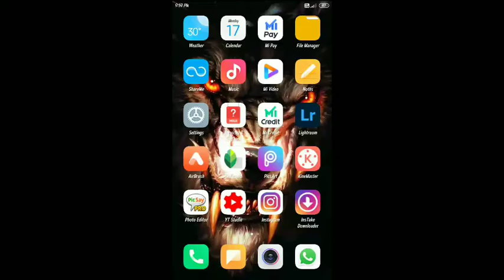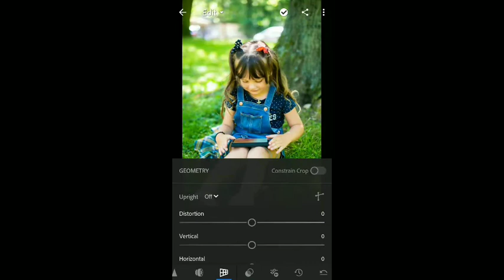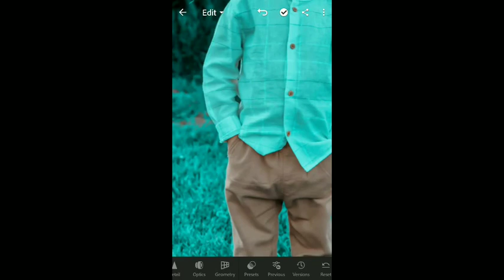Lightroom Amazing Perfect Dark Blur Effect Photo Editing | Lightroom Mobile Tutorial | Yash Editz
For example:

1 Password:12**
2 Password: **34

1️⃣DNG file is protected by a password.
2️⃣ The password will appear in the upper right
3️⃣ Watch this tutorial in your You Tube app to

🔹Pictures:
    • Unsplash
    • Pixels